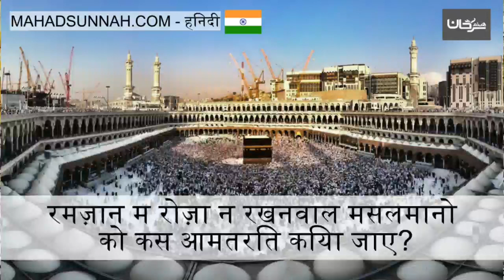रमज़ान में रोज़ा न रखनेवाले मुसलमानों को कैसे आमंत्रित किया जाए كيف يدعو المسلمين الذين لا يصومون في